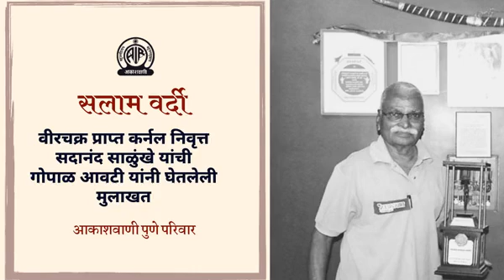वीर चक्र प्राप्त कर्नल निवृत्त सदानंद साळूंखे यांच्याशी गोपाळ आवटी यांनी केलेली बातचीत